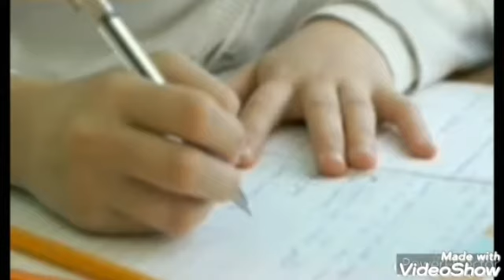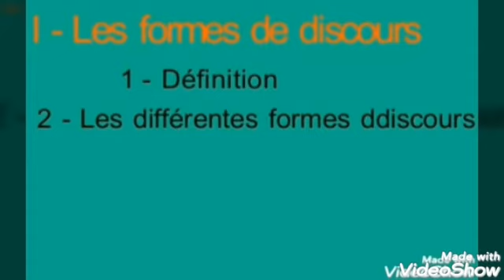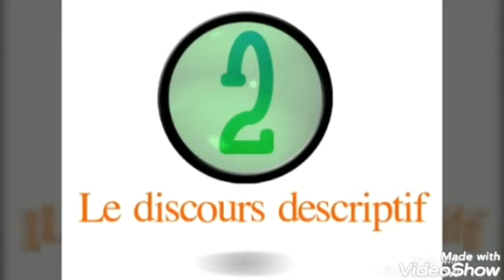Cours: les formes de discours